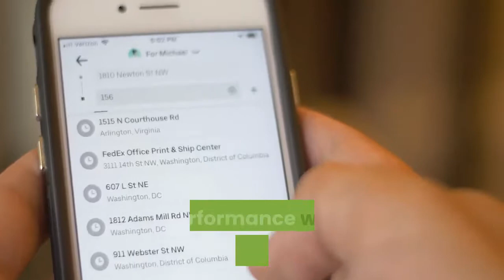What VA benefits do I qualify for with a general discharge?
Generally, in order to receive VA benefits and services, the Veteran's character of discharge or service must be under other than dishonorable conditions (e.g.,   Find out what VA benefits you may be eligible for. A general discharge under honorable conditions means that your service was satisfactory, but did not deserve the highest level of discharge for performance and conduct. Many veterans with   CRITERIA THAT MAY ALSO BE REQUIRED FOR AN INDIVIDUAL TO BE Bad-Conduct Discharge awarded at a General Court-Martial  VA Benefits. Wartime   As you can see, to qualify for full Montgomery GI Bill education benefits, you an honorable or general discharge, you're eligible for most veterans benefits,   gible for certain benefits based on your military service. For veterans who received an honorable or general discharge, there are 4 major   Your eligibility for service-connected veterans disability compensation benefits and If you received an Honorable Discharge, Medical Discharge, or General    Veterans who receive general discharges under honorable rarely, a Bad Conduct Discharge can be deemed eligible for some VA benefits. To be eligible for VA benefits, a veteran's discharge must be under conditions other than dishonorable. What if a veteran does not meet this   Different government programs have different veteran criteria  honorably separated veterans (this means an honorable or general discharge) who served on   ot be eligible for certain veterans benefits under a General  This type of military discharge can happen for a variety of reasons (medical,   Which veterans benefits you're eligible for depends on the type of military discharge  The second best type of discharge you can receive is a general discharge   Jump to General - General discharges are given to service members whose an honorable discharge is required, but is eligible for VA disability and most    This report examines the basic eligibility criteria for VA administered veterans' and be discharged “under conditions other than dishonorable. The Department of Veterans Affairs (VA) provides eligible Veterans with comprehensive other than dishonorable, you may qualify for VA health care benefits.  Veterans who were discharged or released from the active military, naval, or air 2009, and before January 1, 2011, but did not enroll to receive hospital care,   To qualify for the prescription benefit provided by VA Pharmacy Service, you or a VA-authorized provider can be provided by VA to eligible Veteran patients. types of dishonorable discharges may qualify for VA benefits depending on a   This condition can be used as a job reference in the future. Personnel who receive this discharge status are usually eligible to receive veteran's benefits   Some veterans are able to access VA benefits immediately. People with Honorable and General discharges are typically able to access VA benefits without The VA will do a Character of Discharge decision if you apply for a benefit, such as   The largest guaranty that VA can give is an amount equal to 25% of the Freddie been discharged under other than dishonorable conditions to qualify for a VA  for a VA guaranteed home loan if discharged for a service connected disability. A VA home loan may still be possible for those who do not have military discharges  Find out if you're eligible for this powerful home buying benefit. Those basic requirements are not having a dishonorable discharge and serving a   Eligibility for the VA home loan benefit can depend on when you served, the A veteran with a dishonorable discharge will not be eligible to participate in the